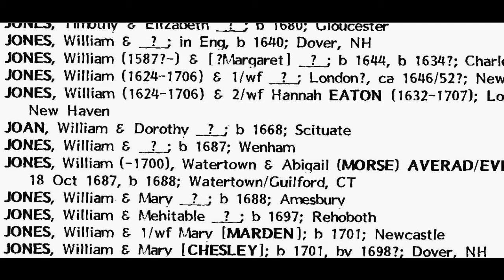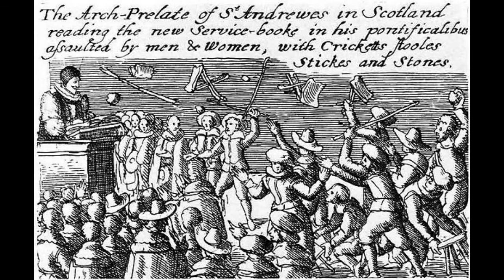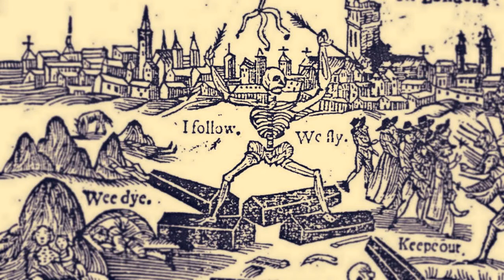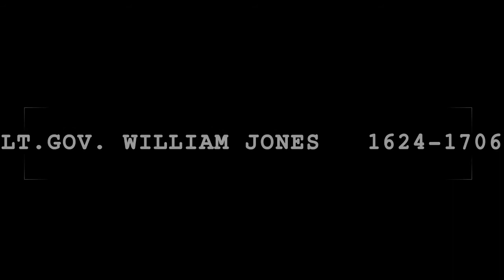(Ep8) JONES family tree ancestry 1624 WILLIAM Jones (HOW THESE BRANCHES REACH)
Features a historic spotlight on THE GREAT PLAGUE. This episode dives into history, exploring the Jones branches of the family tree. Akin to shows like 'Finding Your Roots'. Future episodes will reach across other branches with other ancestors and other surnames.

(LT. GOV.) WILLIAM JONES married HANNAH EATON.

** all music is from the era in mention to better help transport you away to another time and another life **
*** all theories -are- theories... with carefully considered research and records to support hypothesis... however likely ;) ***